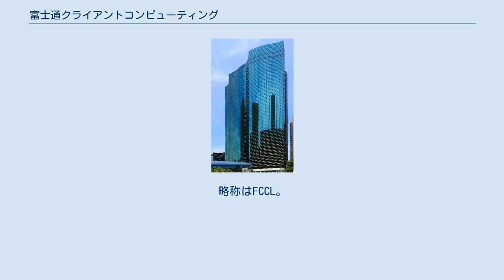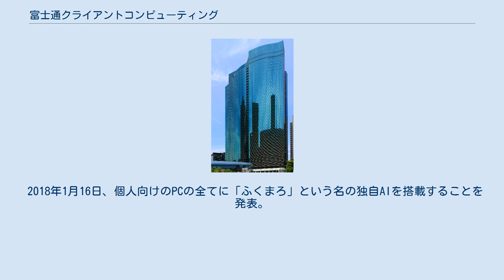富士通クライアントコンピューティング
富士通 」 富士通クライアントコンピューティング 富士通クライアントコンピューティング株式会社（ふじつうクライアントコンピューティング、英: FUJITSU CLIENT COMPUTING LIMITED）は、レノボ傘下で、富士通グループ、日本政策投資銀行との合弁パソコンメーカーである。
略称はFCCL。
 2015年10月29日、富士通が同社のPC事業ならびに携帯電話事業の体制変更を発表し、2015年12月24日には分社化について公表した。
 2016年2月1日、富士通クライアントコンピューティング株式会社として発足。
 2017年11月2日、富士通とレノボは同社の株式の51%をレノボが取得し、44%を富士通、5%を日本政策投資銀行が保有することで合意したと正式発表した。
また、開発や製造の拠点は閉鎖せず、同じくレノボに買収されたNECのLAVIEと同様に富士通ブランド（FMV）を維持することになった。
この株式譲渡は2018年5月2日に完了した。
 2018年1月16日、個人向けのPCの全てに「ふくまろ」という名の独自AIを搭載することを発表。
また、エッジコンピューティングやAIの開発にも取り組むとしている。